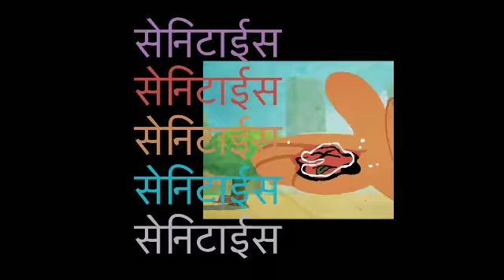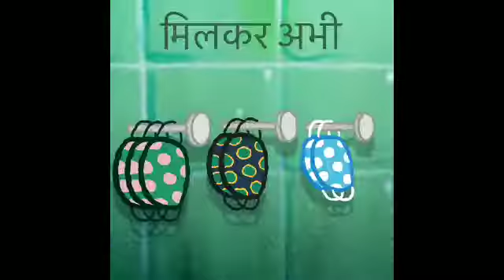कोरोना के नए स्ट्रेन संक्रमण ने भारत में बढ़ाई मुश्किलें